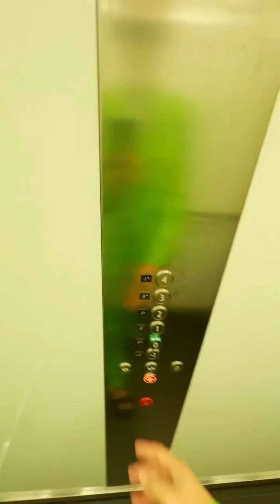Gal Gadot Bio - Age, Career and Personal Life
Actress Gal Gadot first attracted notice as the winner of the Miss Israel competition in 2004. After undertaking two years of military service, she studied law before pursuing acting opportunities. Fast & Furious (2009), the fourth installment of The Fast and the Furious franchise, was her first film role. Gadot was eventually tapped to play the DC Comics superhero Wonder Woman on screen, earning praise for her leading performance in the 2017 box-office hit Wonder Woman.